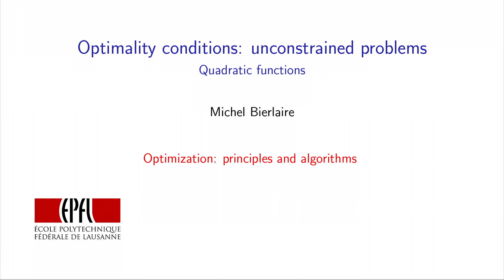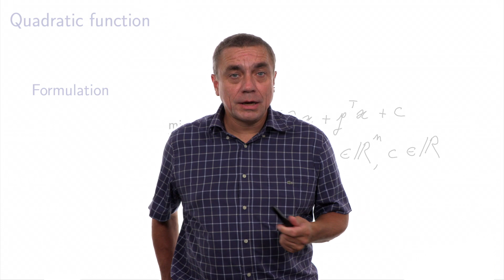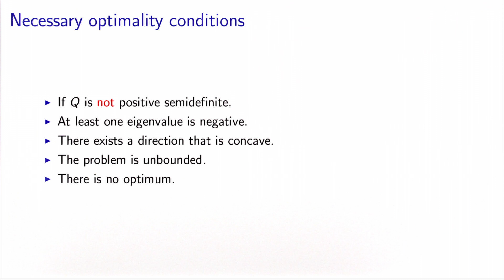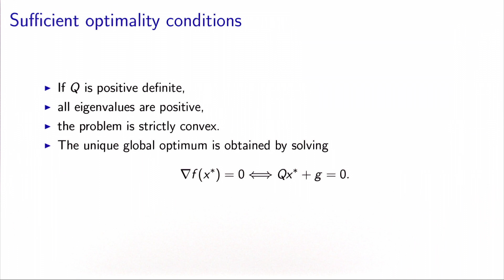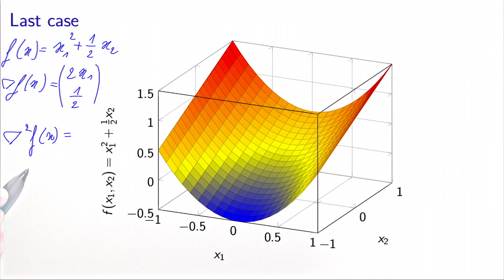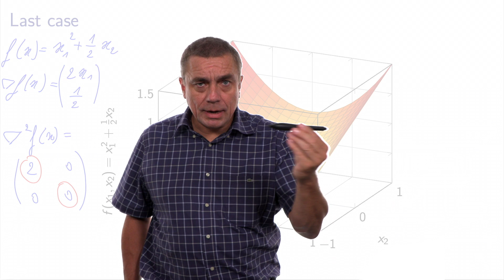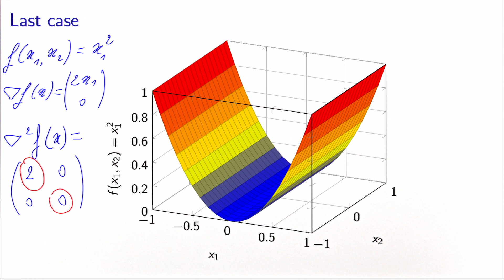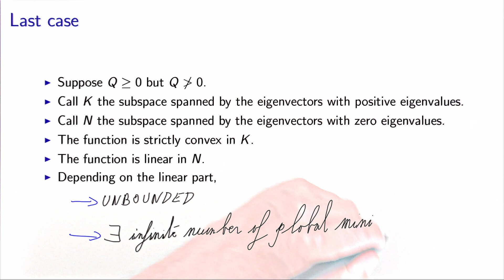Optimality conditions: unconstrained problems, quadratic functions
Bierlaire (2015) Optimization: principles and algorithms, EPFL Press. Section 5.2, Theorem 5.10.